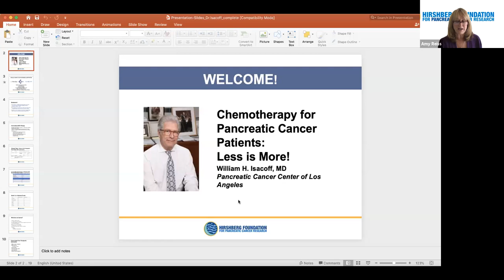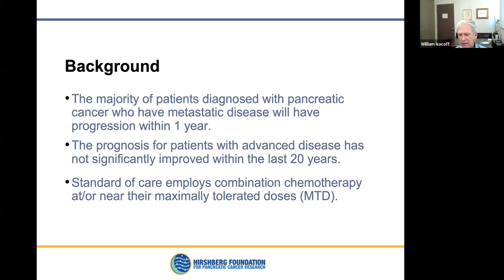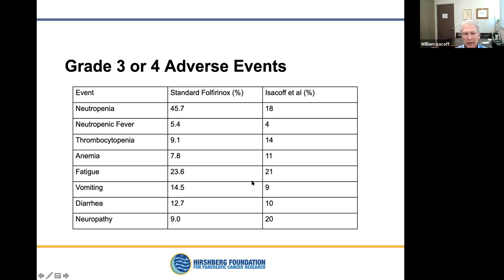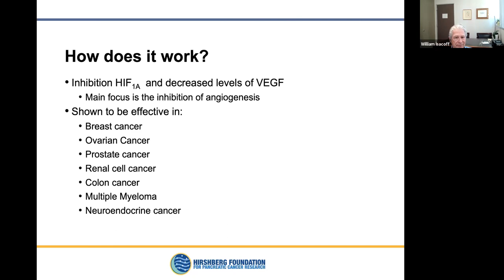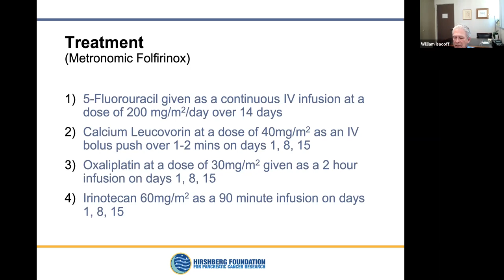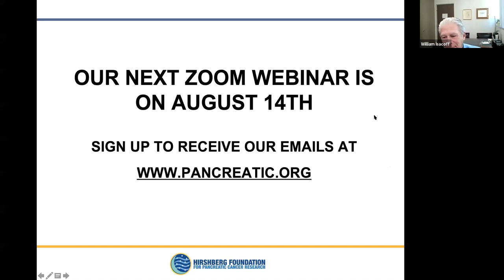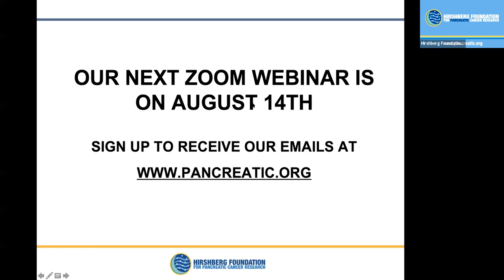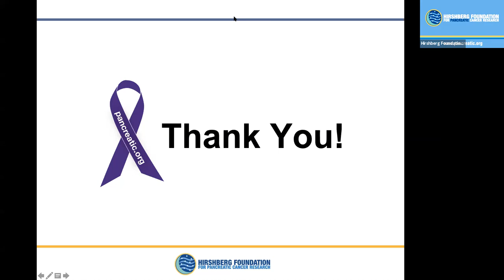Chemotherapy for Pancreatic Cancer Patients: Less is More!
Our Patient & Family Webinar series continues with a presentation on chemotherapy for pancreatic cancer patients. Dr. Isacoff will present "Chemotherapy for Pancreatic Cancer Patients: Less is More!"
We are excited to have him share his findings on why lower, more frequent doses of chemotherapy may be a more patient friendly treatment regimen, with fewer side effects and better survival rates.

Dr. William H. Isacoff, who leads the Pancreatic Cancer Center of Los Angeles, has earned a reputation as one of the foremost gastrointestinal oncologists within the United States. He has developed innovative treatments which have significantly extended the lives of pancreatic patients throughout the country. He has worked for decades to form better, safer and more effective treatments for patients battling pancreatic cancer and other gastrointestinal cancers.

With the use of low dose “metronomic” chemotherapy without radiation, Dr. Isacoff and the Pancreatic Surgical Team at UCLA have down staged more than 60 patients who upon initial diagnosis were felt to be inoperable. After successful “metronomic” treatment with a combination of chemotherapies, the patients were then able to become surgical candidates. Seventy-five percent of those patients were found to have lymph nodes that were uninvolved with metastatic disease as a result of the prolonged use of effective chemotherapy. Dr. Isacoff shares these promising results and more information on approaches to chemotherapy treatment.